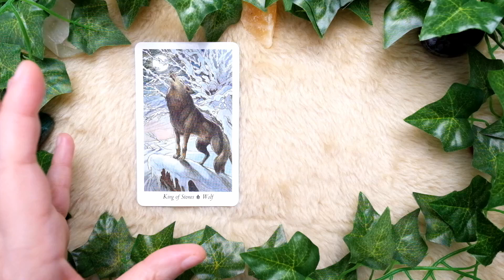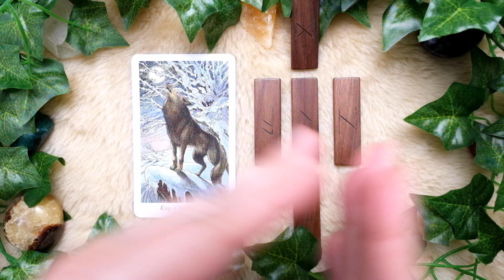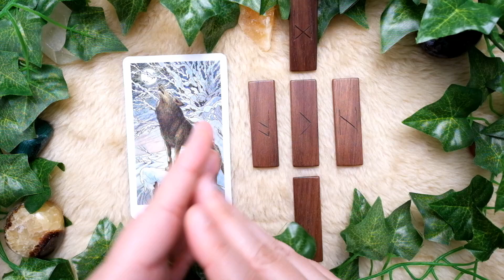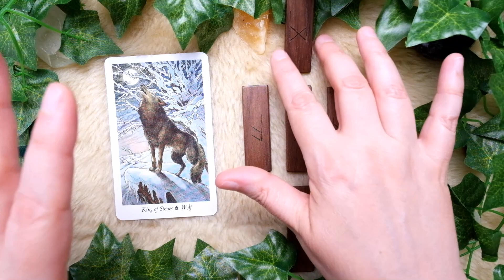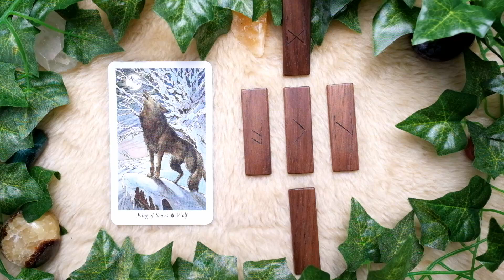Rune Reading with Tarot - SCORPIO - August 2023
Welcome, Scorpio!

Let the Wildwood Tarot and the Elder Futhark Runes on Black Walnut wood illuminate your path through August 2023!

Be sure to check out your Sun, Moon, Rising, other planets, and Nodes too!

Happy August!